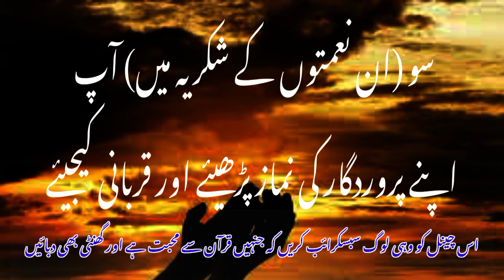beautiful quran recitation | surah Al kosar | copyright free Quran | by nasrullah shikh